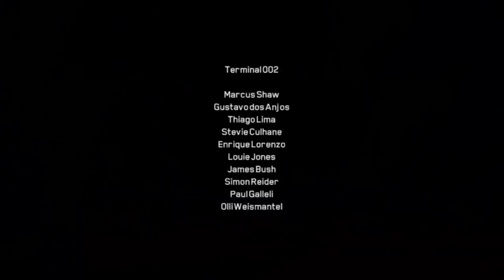éS Terminal 002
Featuring Marcus Shaw, Enrique Lorenzo, Olli Weismantel, Louie Jones, James Bush, Stevie Culhane, Gustavo Dos Anjos, Simon Reider, Paul Galleli and Thiago Lima.